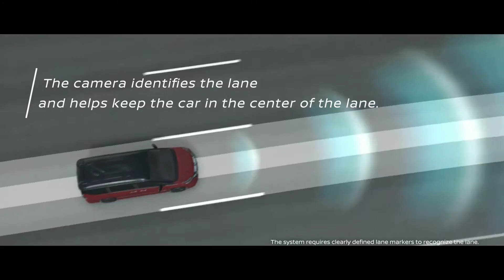Nissan’s new Serena ProPILOT Technology Makes Autonomous Drive First for Japanese Automakers Full HD